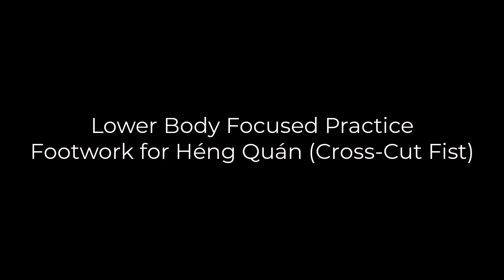Xingyi Quan Ten Minute Primer - Heng Quan (Cross-Cut Fist)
This is the seventh video in a series of Xingyi Quan Ten Minute Primer Videos. The aim of these videos will be to introduce the key points regarding training methods and basic fundamental aspects of Xingyi Quan that anyone can follow, whether they are new to the art or practice it already.

In this primer video I will introduce and explain the basic theory and practice methods of the fifth of the five element fists, Heng Quan (Cross-Cut Fist). While there are numerous variations of Heng Quan, in this primer video I shall cover the fundamental details and standard execution within my Hebei line of Xingyi Quan. In general all methods and variations of Heng Quan adhere to and implement the principles that I shall present here.

Background Music Info:

Artist: Nomyn
Track: Without You
❚ Nomyn